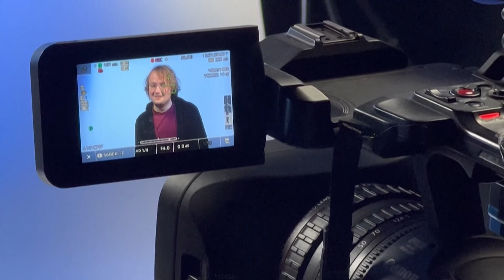Ilang lungsod sa Argentina, nalubog sa baha dahil sa malakas na pag-uulan;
Dalawa sugatan, 48 residential buildings nawasak sa rocket attack sa Ukraine;

Content creator sa France, pinayuhan ang mga kabataan na umiwas sa paggamit ng internet